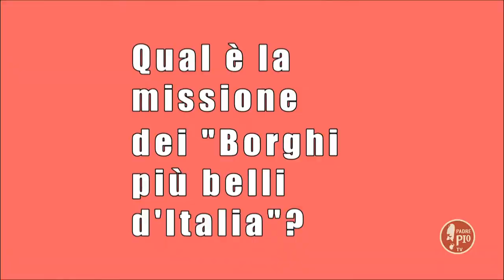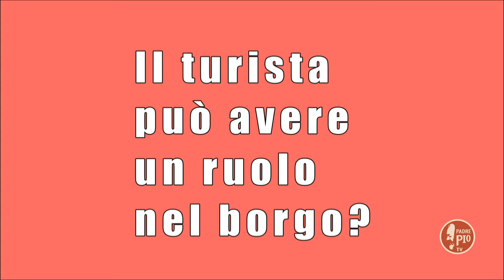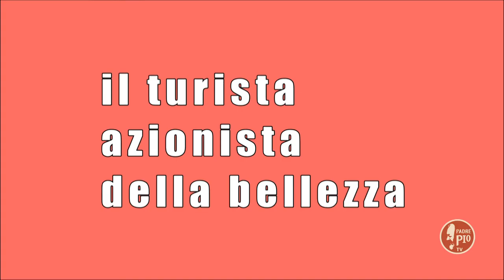I borghi d'Italia (Un giorno, un viaggio 15 Gennaio 2022)